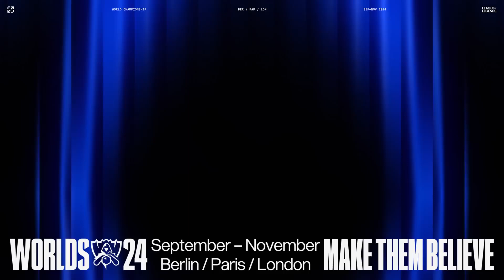Heavy Is The Crown ft. Linkin Park (OfficialVideo) I League Of Legend 2024 Anthem.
This video own to
LinkinPark,Album FROM ZERO
Wtten by: Mike shinoda and Mike elizondo.